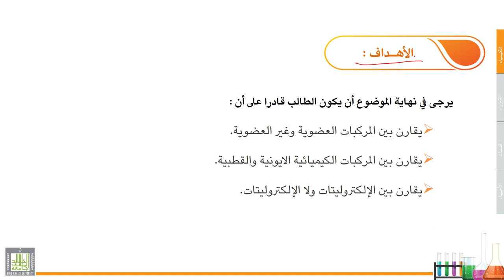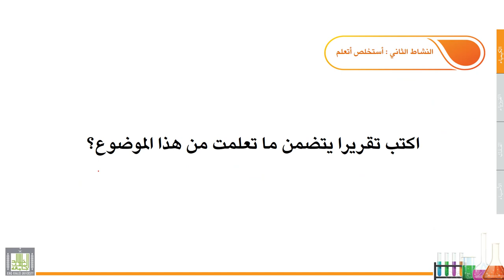علوم عامة | الكيمياء | 1-7 | تصنيف المركبات الكيميائية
الدرس 7 : تصنيف المركبات الكيميائية
تصنيف المركبات الكيميائية والتطبيقات المرتبطة